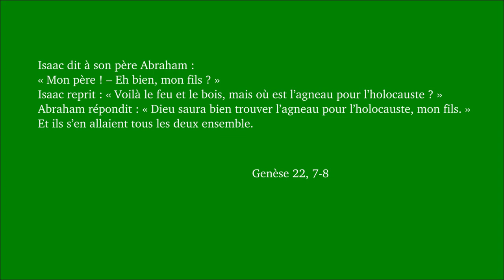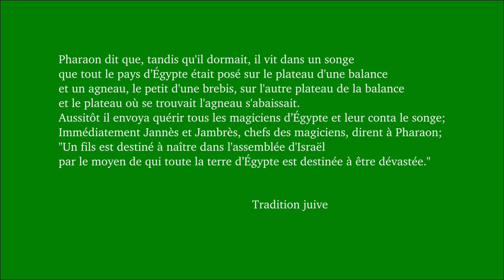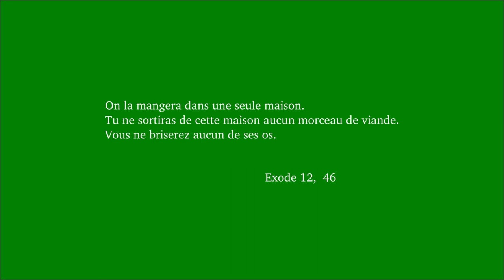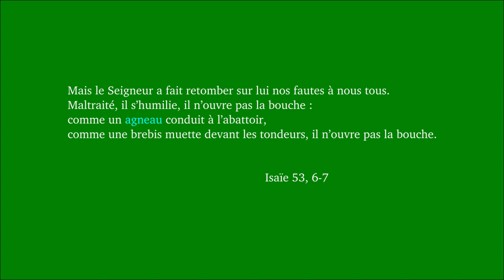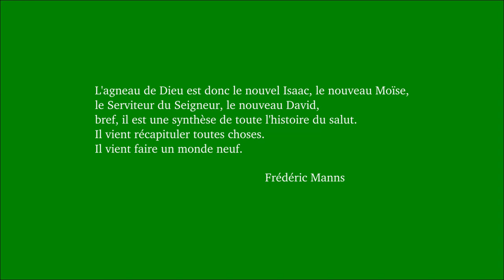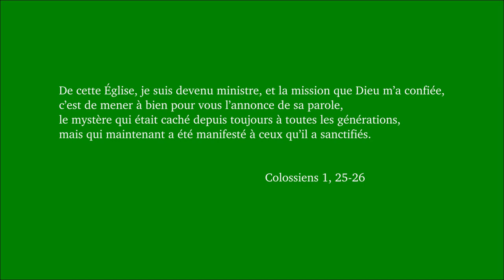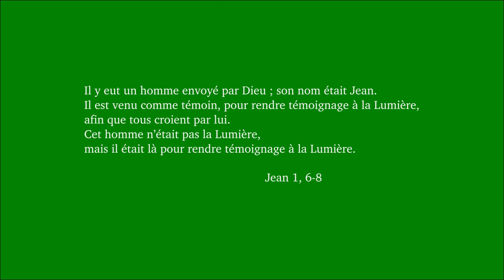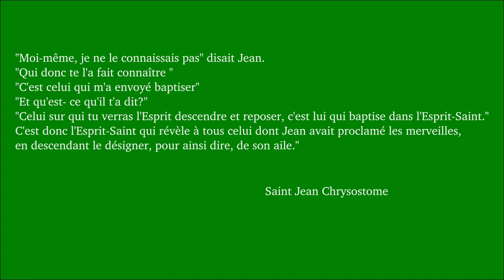Dimanche ordinaire 2A 2020